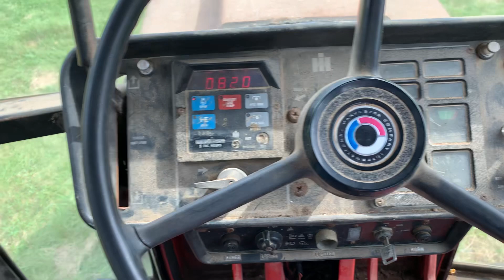August 18, 2023